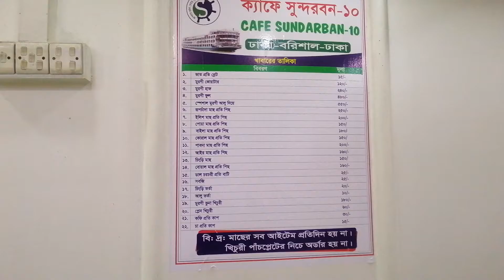বাংলাদেশের বিলাসবহুল লঞ্চ Bangladesh bilash bahol lonch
দেশে প্রথমবারের মতো লিফটযুক্ত অত্যাধুনিক বিলাস বহুল সুন্দরবন-১০ লঞ্চ চালু হচ্ছে।আসছে ২৫ জুন এ লঞ্চটি&nbsp; ঢাকা-বরিশাল নদী পথে যাত্রী পরিবহন শুরু করবে।এদিন সদরঘাট থেকে এর আনুষ্ঠানিক যাত্রা শুরু হবে।